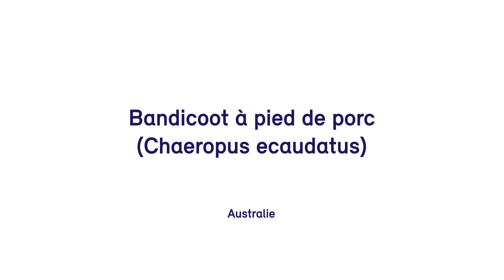Nuit des Musées 2016: Zapping n°8 - Musée cantonal de zoologie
Commentaires et montage vidéo - Projet Accès-Cible de la Nuit des musées

Zapping - Musée cantonal de zoologie
Bandicoot à pied de porc (Chaeropus ecaudatus)
Australie

C’est le seul mammifère dans les collections de notre musée dont l’espèce s’est éteinte ! Conserver des spécimens d’animaux disparus est l’une de nos missions importantes.

UN ANIMAL DISPARU
Le bandicoot à pied de porc – dont le nom scientifique est Chaeropus ecaudatus – est un marsupial tout comme le kangourou. Il a disparu depuis le milieu du 20e siècle. Il vivait dans les plaines d’Australie où il se nourrissait d’herbe. C’est l’introduction de troupeaux de moutons sur son territoire qui serait à l’origine de son extinction : ils ont rendu sa nourriture de plus en plus rare. Le spécimen présenté ici a été capturé en 1900 en Australie.

INSOLITE
Ses pattes avant avaient deux orteils avec des ongles semblables aux sabots du porc. C’est ce qui explique le nom de « bandicoot à pied de porc ».

ANECDOTE
Le spécimen est présenté dans une position de marcheur, alors qu’il est plus vraisemblable que le bandicoot se déplaçait en sautant.

Zapping : Un musée, une pièce
Un projet « Accès-Cible » de la Nuit des Musées
Merci aux Ateliers de l’Unité de réhabilitation du Service de psychiatrie communautaire (Département de psychiatrie du CHUV) pour la fabrication des panneaux.